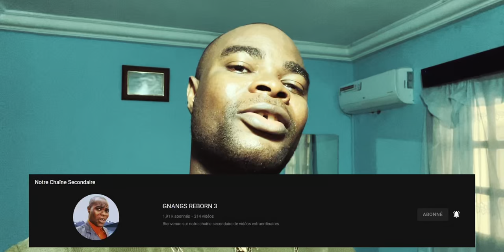Quand Dieu m'a Transformé en sable en 1 seul jour